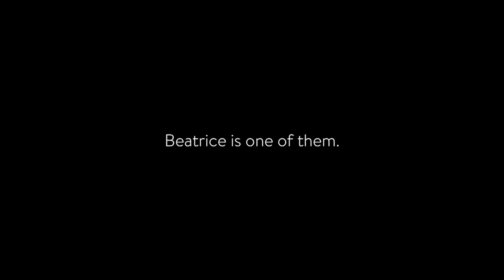When Climate Change Became Personal, She Turned to Radio | Short Film Showcase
Beatrice Phiri uses the power of radio to educate the Zambian people about environmental issues and encourage her peers to take action. In this short film from Makhulu, Beatrice shares her experience as a youth reporter and climate change activist.

For Beatrice Phiri, climate change is personal. Deforestation, pollution, and other environmental challenges in Zambia have directly affected her community’s electricity and water supplies. As an Agent of Change with Children's Radio Foundation, she uses the power of radio to educate the Zambian people about environmental issues and encourage her peers to take action. In this short film from Makhulu, Beatrice shares her experience as a youth reporter and climate change activist.

Winner of the Film4Climate competition organized by the Connect4Climate Program of the World Bank (film4climate.net).